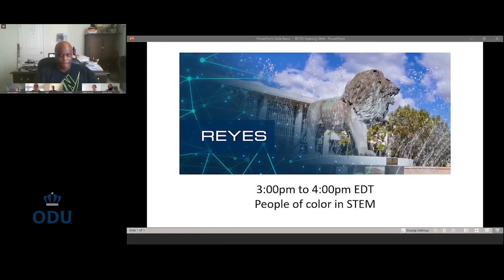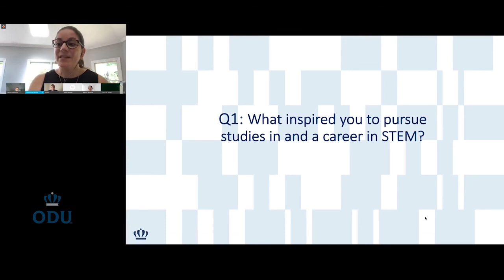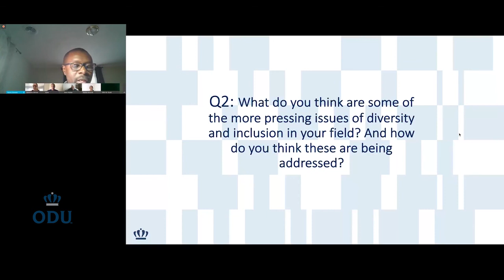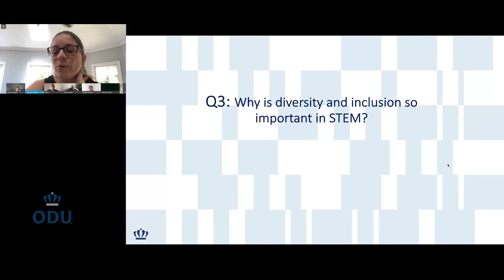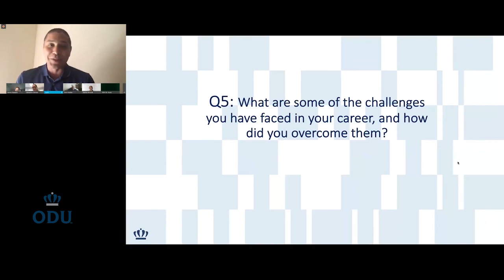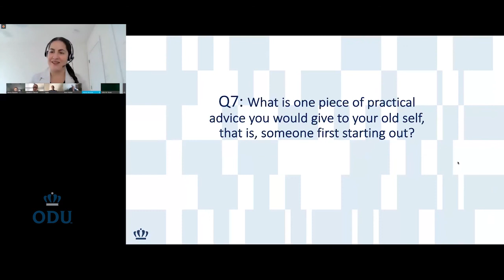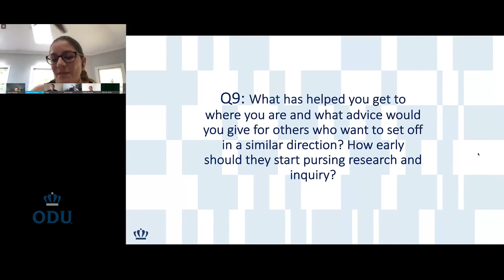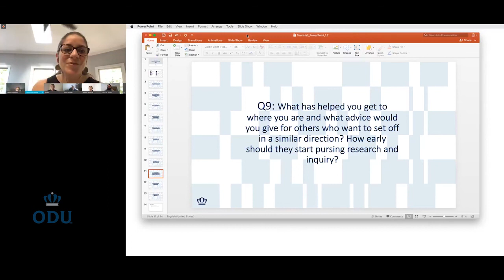People of color in STEM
Hear the inspiring stories of these Faculty of Color as they share their educational and career journey in the science and provide advice for the next generation of students.